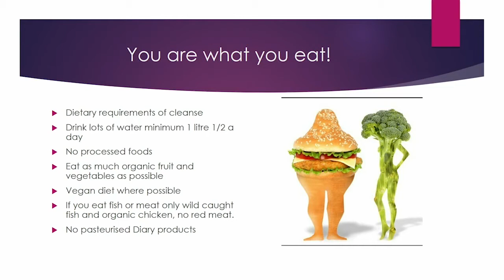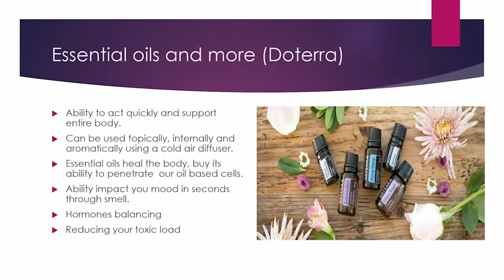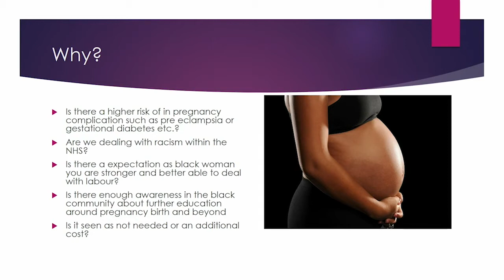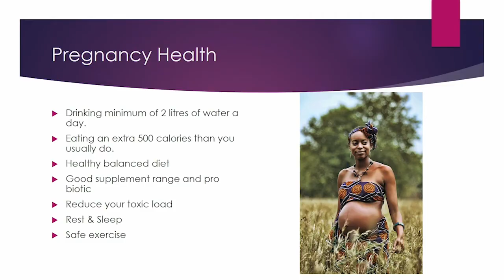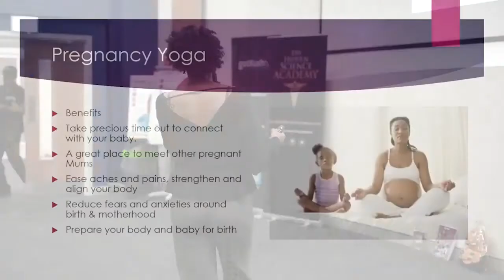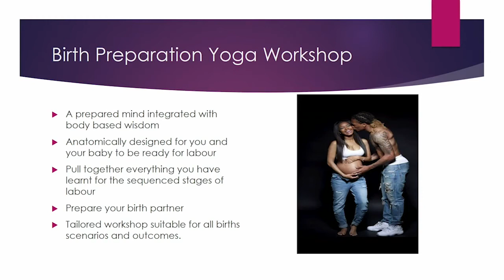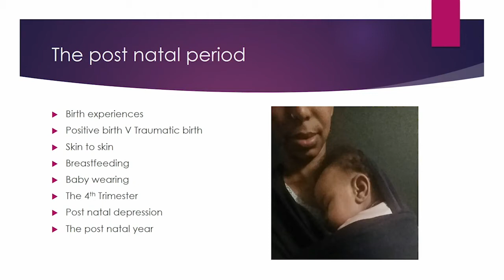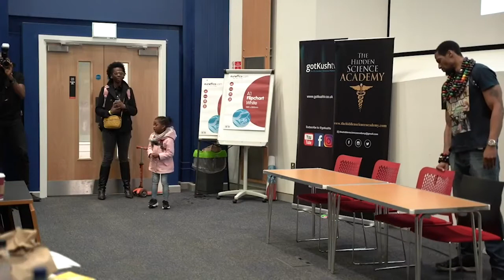The Hidden Science of Black Womens Health (2020 event) | Charmaine Heket Murray + Q&A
In this informative presentation from our 2020 Black Women's Health event, Charmaine Heket Murray shared her knowledge of how to naturally eliminate fibroids, how to cleanse effectively and how to balance out your hormones naturally. Her presentation is followed by a short Q&A session.